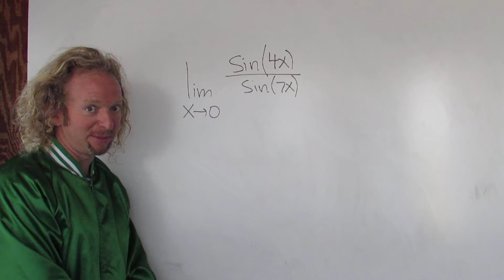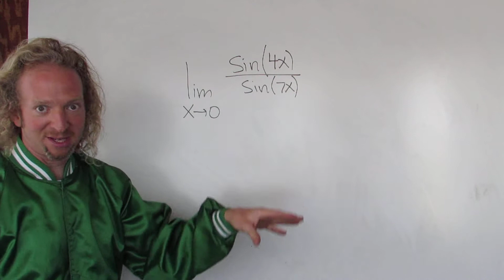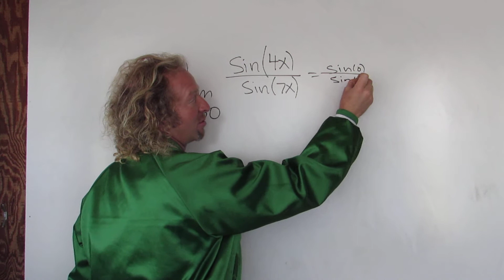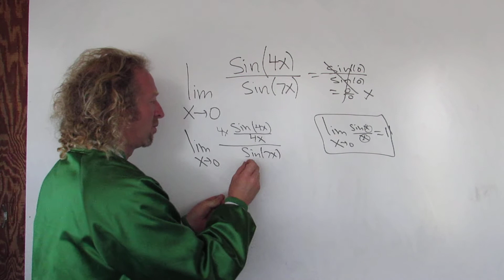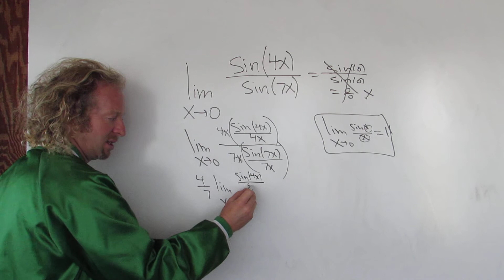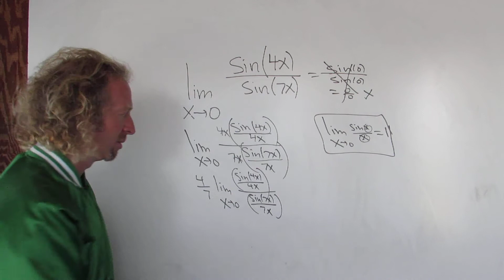Limite de sin(4x)/sin(7x) Cuando x Tiende a 0